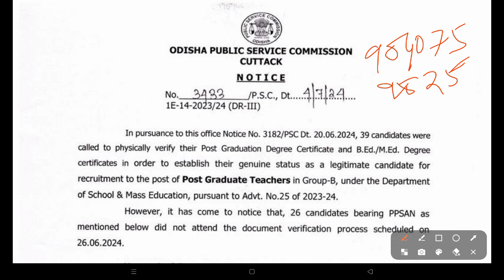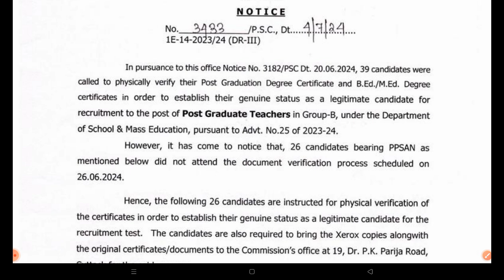OPSC PGT -2024 / IMPORTANT UPDATE/ MUST WATCH /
To Join Opsc Pgt Online class

Subject we provide
History, political science, education, economics, odia, botany, zoology, English, mathematics

Enter Instute code -birensacademy

Then create new account

All course offer Price Rs 1499

validity till 9 July

Paper 1- only Rs 499 (649)
Paper 2&3 -Only -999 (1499)
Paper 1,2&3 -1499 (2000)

Subject We Provide

History, political science, education, odia, English, economics, zoology, botany, mathematics,